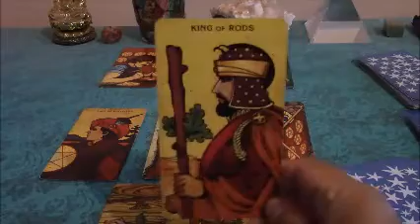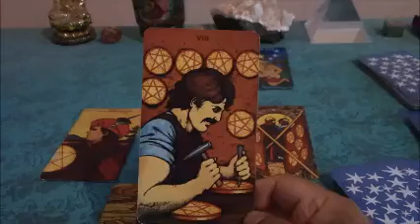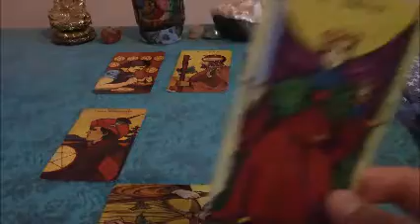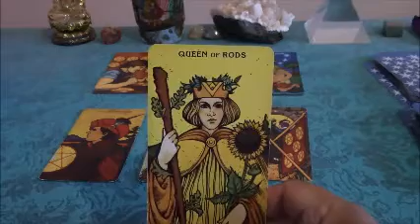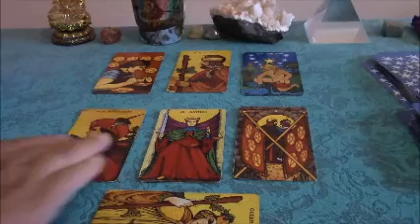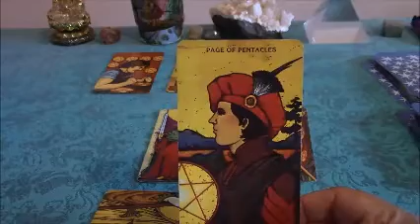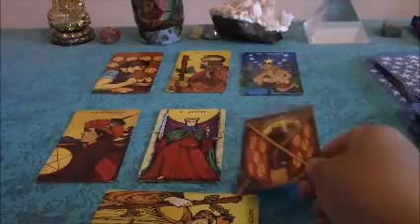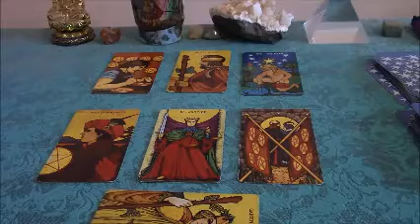Virgo September 2017 Love Tarot Reading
This is the love Tarot reading for the Sun sign of Virgo for September 2017.

My new Vimeo series called Ready for Love is now available